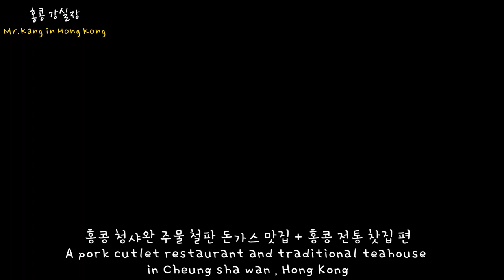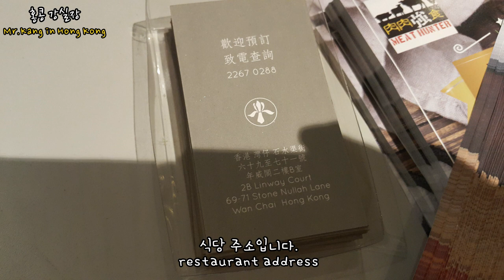홍콩맛집 | 지글 지글 주물 철판 돈까스 맛집 & 전통차 pork cutlet restaurant teahouse in Hong Kong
안녕하세요!!!